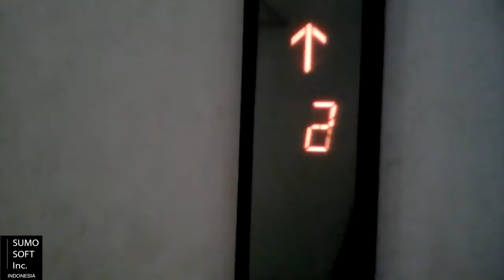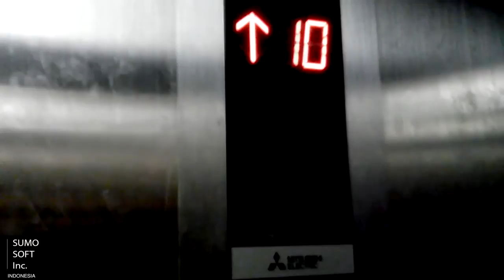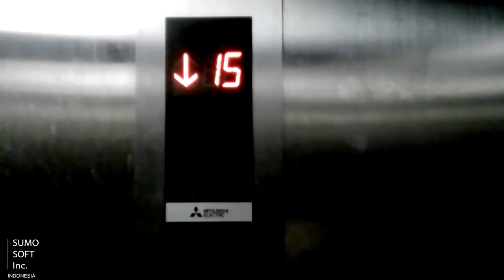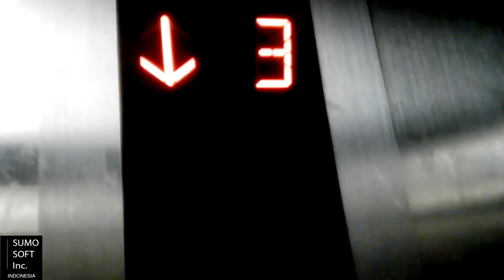EPIC Mitsubishi Service Lift at Tambora Public Housing Estate, Jakarta (2)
A really epic and posh Mitsubishi lift in a public housing estate in Jakarta. Applause to one who built this to choose the best lifts. This is uploaded to celebrate Sumosoftinc's 4th Anniversary. Enjoy!